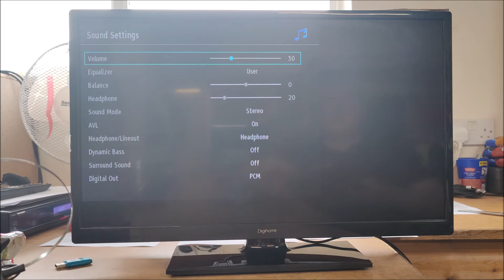Digihome - Sound Settings - 24272DVDLED